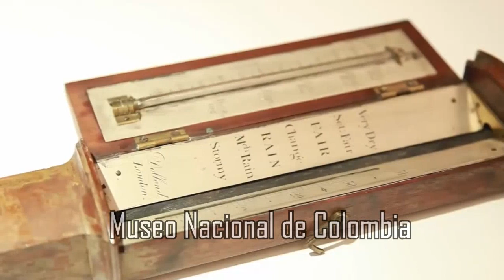The best museums in Latin America | Los mejores museos de Latinoamérica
Os melhores museus da América Latina
Les meilleurs musées en Amérique latine

Estos son los museos más importantes, checa las fuentes.

Si te gusto el vídeo dale a me gusta, compartelo en tus redes sociales, comenta, si quieres que suba un vídeo sobre algo, también lo puedes comentar, lo tomaré en cuenta.

GRACIAS

GL 100